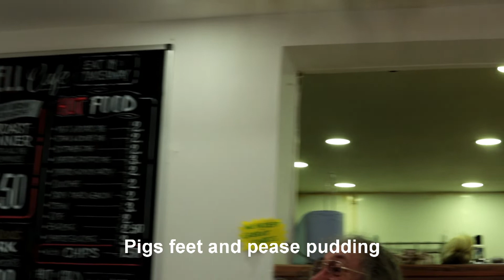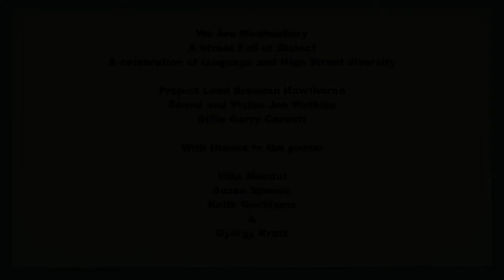Poetry / Aytin' Well in Wednsbry by Keith Gwilliams / Street Full of Dialect / We Are Wednesbury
Aytin' Well in Wednsbry is a newly commissioned poem written and performed by Keith Gwilliams.

The poem was commissioned in 2021 as part of A Street Full of Dialect, a project produced by Brendan Hawthorne as part of the wider We Are Wednesbury cultural programme funded by Historic England and Sandwell Council, and produced by Multistory.